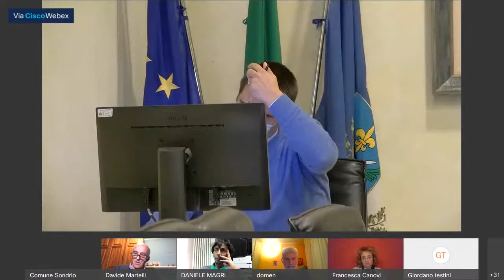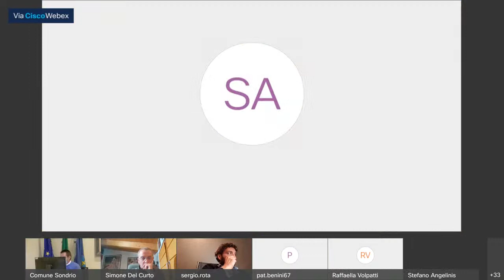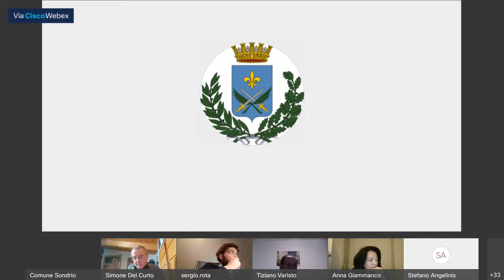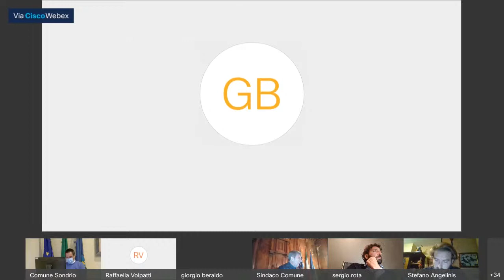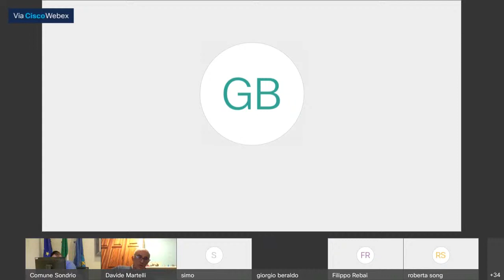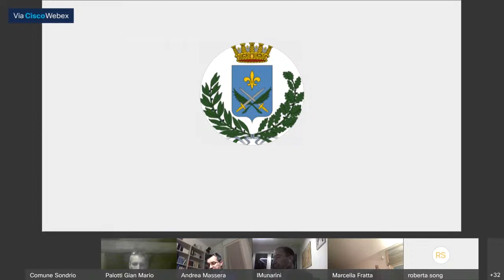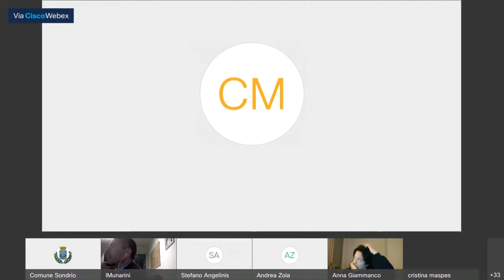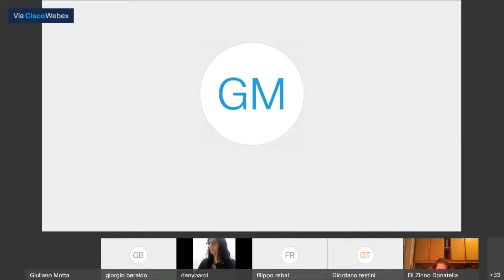Consiglio comunale - seduta di venerdì 30 ottobre 2020 - ore 17:30